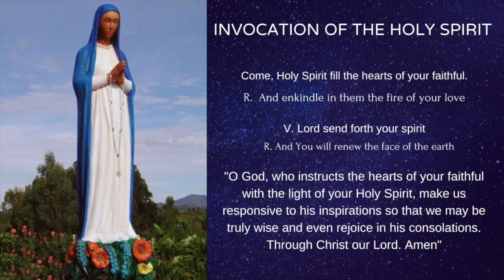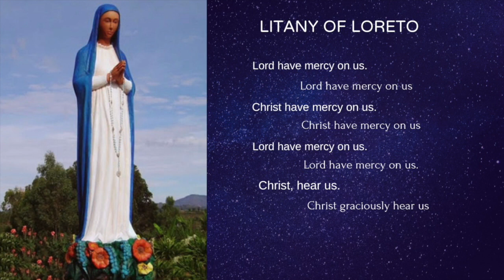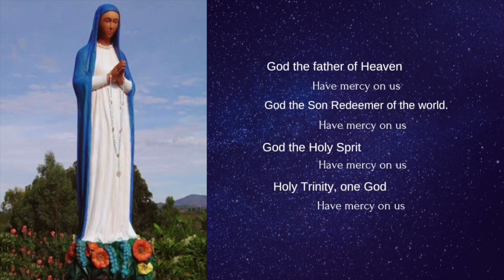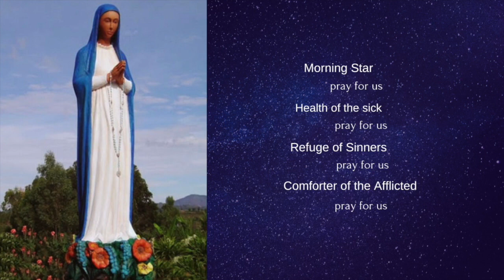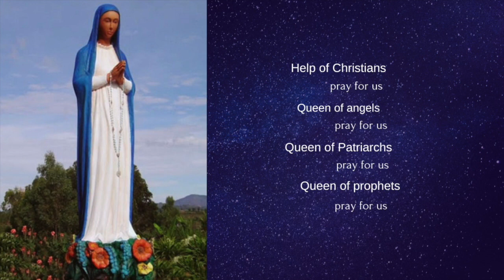33 DAYS OF CONSECRATION TO MARY || DAY 10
DAY 10
Who are you, O Immaculate Conception? (Part Two)
So the Holy Spirit is the uncreated Immaculate Conception and Mary is the created Immaculate Conception. Why not make it easier and just say that the Holy Spirit is the Immaculate Conception and Mary was immaculately conceived? Again, it’s all because of Lourdes. Blame St. Bernadette!
In all seriousness, we should thank both St. Bernadette and St. Kolbe profusely, because their fidelity to grace is now opening up for us a glorious truth that undergirds the whole theology of Marian consecration. This truth has to do with the union between the Holy Spirit and Mary. Kolbe explains this is a passage that is long and difficult but incredibly rich and deserving of deep
Reflection:
“What type of union is this [between the Holy Spirit and Mary]? It is above all an interior union, a union of her essence with the “essence” of the Holy Spirit. The Holy Spirit dwells in her, lives in her. This was true from the first instant of her existence. It was always true; it will always be true.
In what does this life of the Spirit in Mary consist? He himself is uncreated Love in her; theLove of the Father and of the Son, the Love by which God loves himself, the very love of the Most Holy Trinity. He is a fruitful Love, a “Conception.” Among creatures made in God’s image the union
Brought about by married love is the most intimate of all (see Mt 19:6). In a much more precise,more interior, more essential manner, the Holy Spirit lives in the soul of the Immaculata, in the depths of her very being. He makes her fruitful, from the very first instant of her existence, all during her life, and for all eternity.
This eternal “Immaculate Conception” (which is the Holy Spirit) produces in an immaculate manner divine life itself in the womb (or depths) of Mary’s soul, making her the Immaculate Conception, the human Immaculate Conception. And the virginal womb of Mary’s body is kept Sacred for him; there he conceives in time – because everything that is material occurs in time – the Human life of the Man-God.

... If among human beings the wife takes the name of her husband because she belongs to Him, is one with him, becomes equal to him and is, with him, the source of new life, with how much greater reason should the name of the Holy Spirit, who is the divine Immaculate Conception, be used as the name of her in whom he lives as uncreated Love, the principle of life in the whole supernatural order of grace?”
In light of this remarkable passage, I’d like to make three points. First, ponder it again, deeply and prayerfully. As you do, keep in mind that these are the parting words of one of the greatest Marian saints of all time, answering the very question to which he dedicated his life and energies. Second, if it seems that Kolbe has gone a bit overboard with this talk of Mary and her union with the Holy Spirit, don’t worry. Pope Paul VI went out of his way to reassure the faithful that Kolbe’s teaching is sound.36 Third, if you only get one point from this challenging passage, may it be this: Mary is the Spouse of the Holy Spirit. In fact, her union with the Holy Spirit is even deeper than what we understand by a spousal relationship. We’ll pick up this thread tomorrow.

Today’s Prayer:
Come, Holy Spirit, living in Mary.
Unveil for me the meaning of the Immaculate Conception.